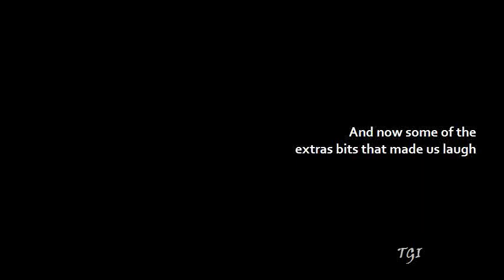The Private Life of David Reed Interview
That Girl Interviews: The Private Life of David Reed